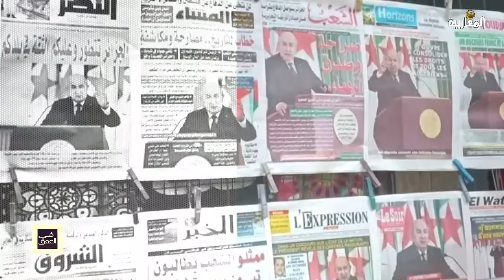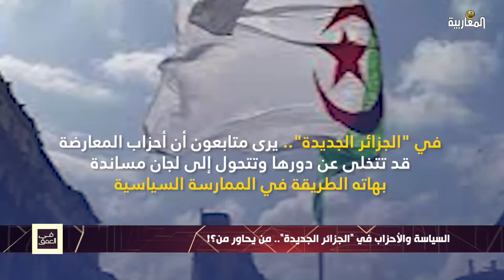السياسة والأحزاب في "الجزائر الجديدة".. من يحاور من؟!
تقديم: جمال الدين طالب
مع كل من:
  جهاد حليمي - ناشط في الجالية الجزائرية بكندا
د. محمد لمين شيبان - قيادي في حركة الوفاء الوطني "الغير معتمدة"
محمد قندوز - المكلف بالإعلام في حزب الكرامة